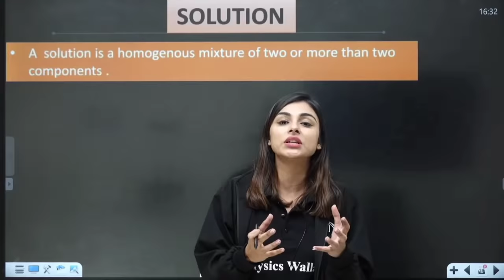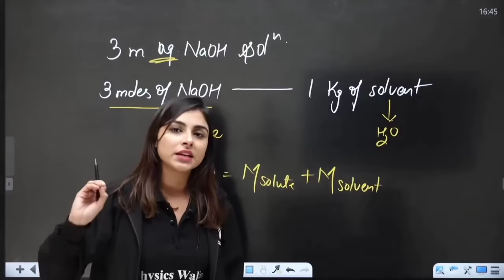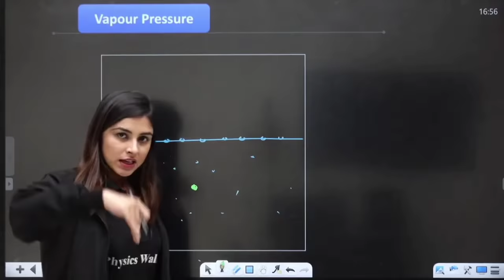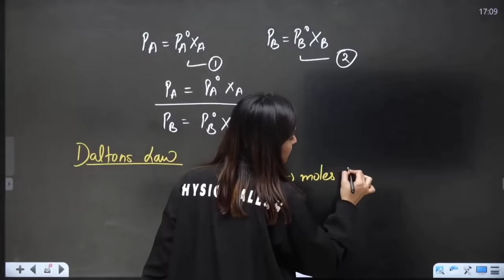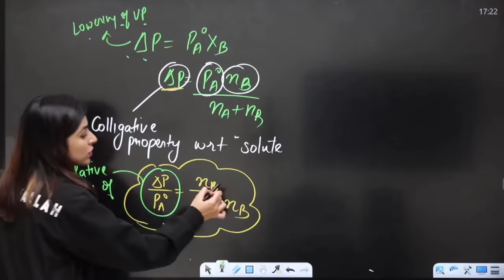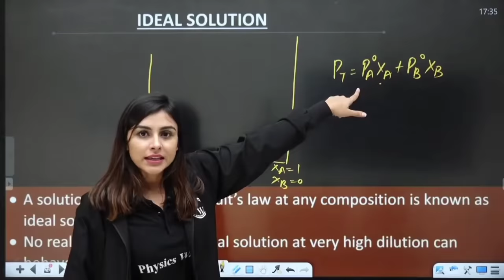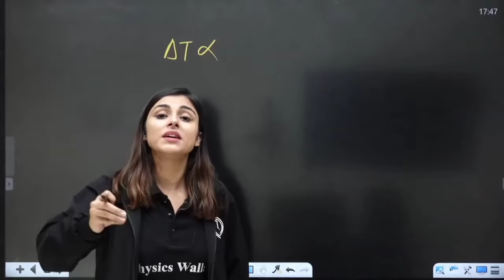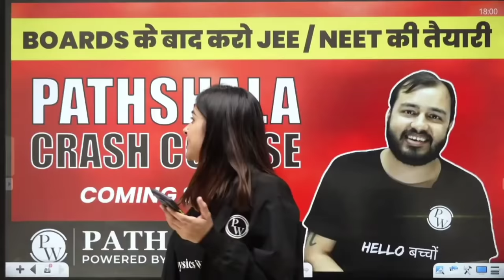SOLUTIONS in 90 Minutes | BEST for Class 12 Boards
Boards Ke Baad Karo JEE Ki Tayyari 🚀

Join PW JEE Crash Course (Ultimate) to crack JEE 2022 !

Course Duration - JEE Mains - 06th Dec to 28th Feb 2022 / JEE Advanced - Before Advance Exam

1) Course includes 3 stages :
     a). MIC - Most Important Concepts
     b). MIP- Most Important Problems
     c). MIA- Mission IIT Advance
 2) Test will be conducted every week

⚡PW PATHSHALA CRASH COURSES to crack JEE/NEET 2022 - COMING SOON
Course Duration - 20th Dec - 31st Mar 2022
1) Live Lectures
2) Classes 6 days a week
3) Test will be conducted every week